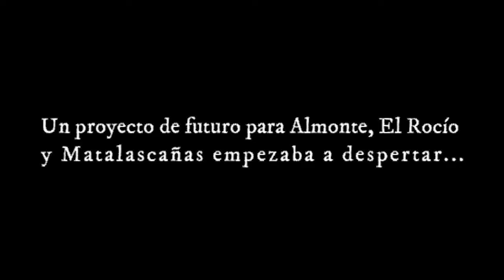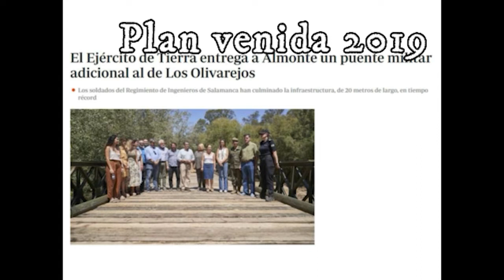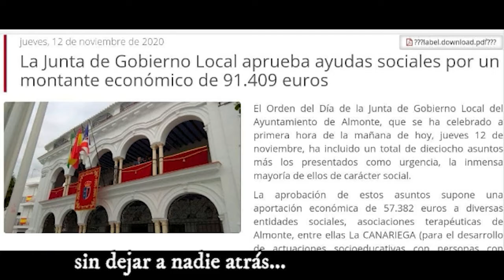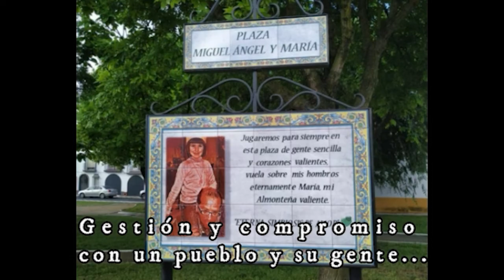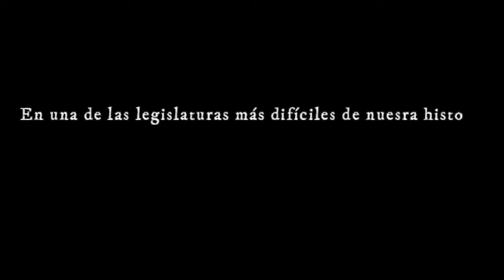ASAMBLEA ORDINARIA DE MESA DE CONVERGENCIA 30-6-21